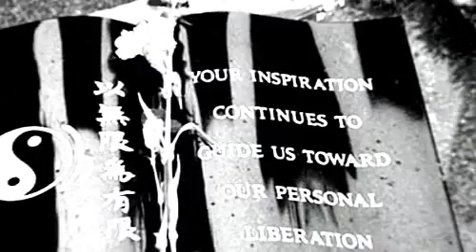Bruce Lee Music Video - Remember